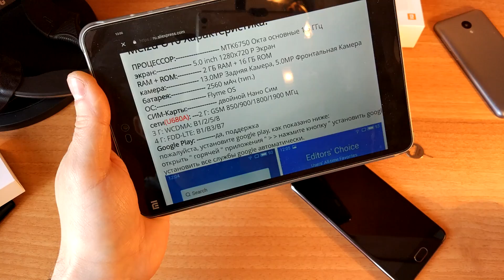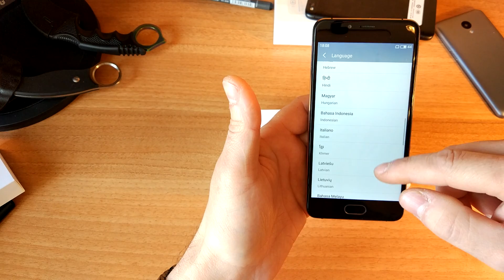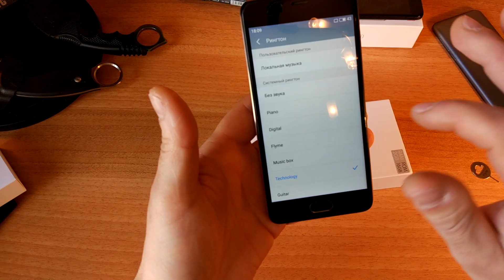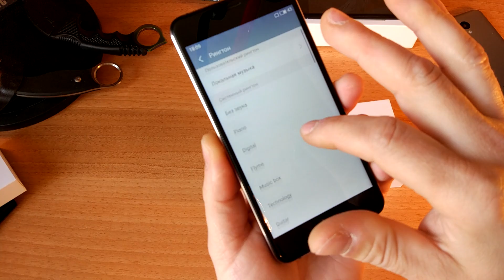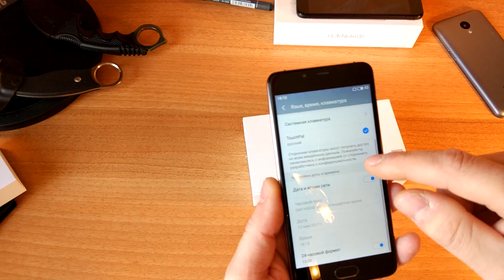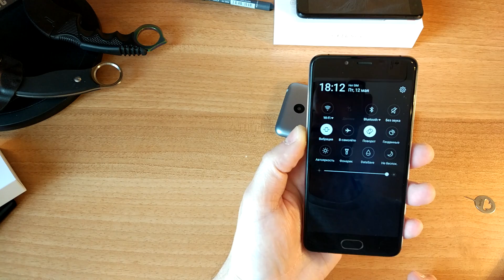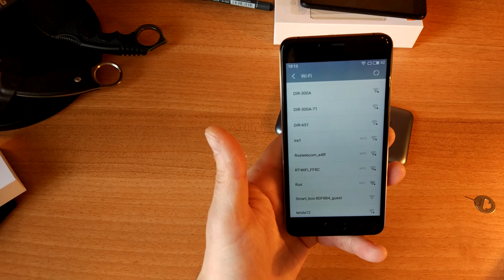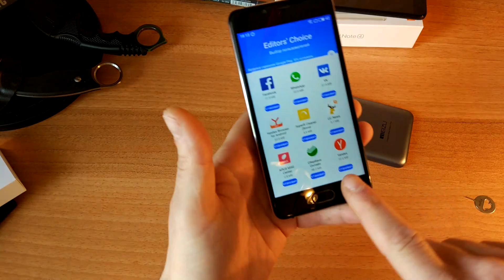Meizu U10 распаковка рядом Xiaomi Redmi 4x Aliexpress. Как купить ДЕШЕВЛЕ?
Meizu u10 Black распаковка,  сравниваю с Xiaomi Redmi 4x Black. Как купить дешево - переходите по ссылке и регестрируйтесь, получаете кэшбэк до 18% на все покупки с Алиекспресс. Meizu u10 очень красив! Xiaomi Redmi 4x не хуже, а местами предпочтительней! Удачи)))
Meizu u10 Black распаковка
Xiaomi Redmi 4x Black купить
Купить Xiaomi Redmi 4x
Купить Meizu u10 16GB
Купить Meizu U10